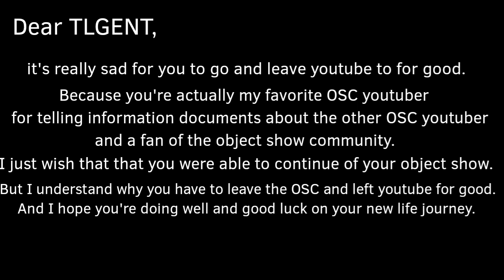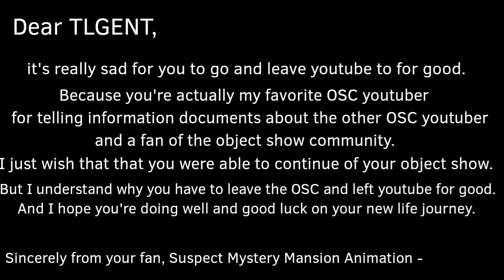Rest in Peace TLGENT and NAOS🥺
P.S I was actually awake at 2:00 AM on August 4, 2024.

I miss you TLGENT/ NOW@TLGENT64 .

Is unknown if the show, "Not Another Object Show" is CANCELLED or Not CANCELLED?